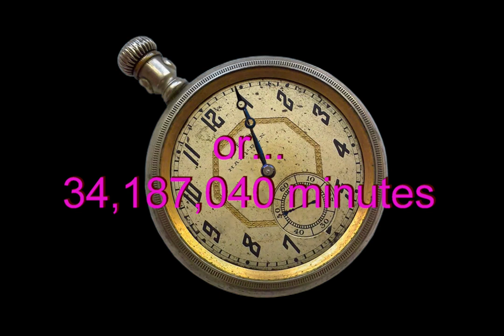Pickleball Cuenca October 30, 2019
I became Tecera Edad in 2019.
Michael's 2019 65th Birthday